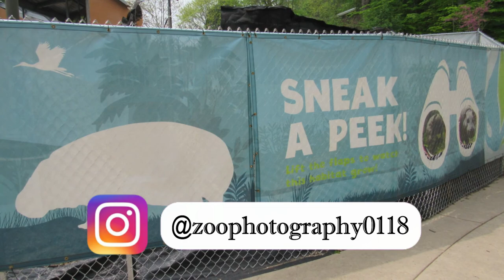John Ball Zoo | May 19, 2022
Highlights from my visit to John Ball Zoo on May 19, 2022.

On this visit we’ll see cute baby tamarins and wallaby joeys! Want to see an active porcupine? How about two species of porcupines! There’s also Tigers, Chimpanzees, Giant Anteater and much more! Stay to the end to see a sneak peak of what’s coming to John Ball Zoo next year!

Where are all the birds? At the time of my visit all of the outdoor birds at the zoo were off exhibit due to concerns with Avian Influenza in the area.

On my visit I was accompanied by my friend and fellow photographer: Rachel Kelly. Look for a few of her photos featured throughout the video.

Information presented in this video came from the John Ball Zoo’s website or social media pages, or from public online articles.

Full Species List in the order they appear in the video:
Aquarium:
Magellanic Penguin
Surfperch
California Moray Eel
Spiny Rock Lobster
Wild Way Trail:
Bennett’s Wallaby
Yellow-footed Tortoise
Koala
North America:
North American River Otter
North American Porcupine
Alaskan Peninsular Brown Bear
Grizzly Bear
Mountain Lion
South America:
Black-headed Spider Monkey
Black-handed Spider Monkey
Capybara
Giant Anteater
White-faced Saki
Idema Forest Realm:
Amur Tiger
Red Panda
Africa:
Slender-tailed Meerkat
Cape Porcupine
Eastern Bongo
African Lion
Chimpanzee
Natural Treasures:
Goeldi’s Marmoset
Cotton-top Tamarin
Crevice Spiny Lizard
Baron’s Green Racer
Boa Constrictor
Burmese Vine Snake
Magnificent Tree Frog
Cuvier’s Dwarf Caiman
Mallard Duck (Wild)
Red-eared Slider (Wild)

Music from Pixabay.com, Chosic.com, and freemusicarchive.org:
Stomp Logo 3 | Muzaproduction
Happy Whistling Ukulele | REDproductions
Wisdom of the Mountains | SergeQuadrado
Fancy Dance Salsa Bar | Lobo Loco
Indian Summer, Part 1 | holdi2017
African Inspiration | JuliusH